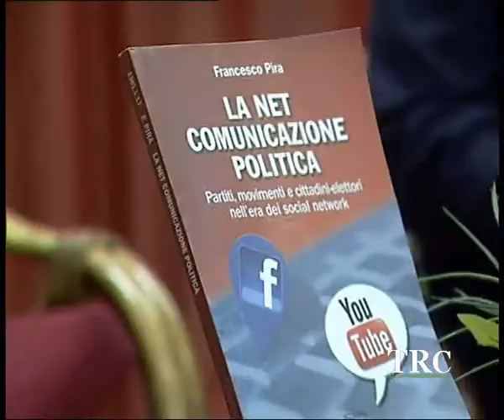Licata. Presentato "La net comunicazione politica". -- TRC -- Tele Radio Canicattì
È stato presentato ieri pomeriggio, mercoledì 8 febbraio, nel Liceo "Linares" di Licata il libro del giornalista Francesco Pira "La net comunicazione politica. Partiti, movimenti e cittadini-elettori nell'era dei social network". Pira fa un'analisi contestuale molto dettagliata e ricca di citazioni e mostra i dati relativi all'utilizzo in politica dei new media.